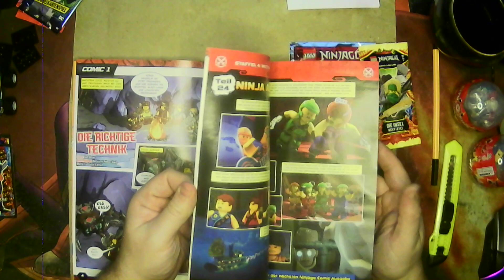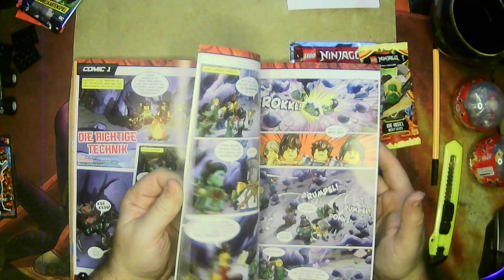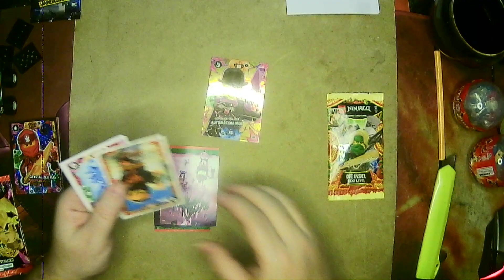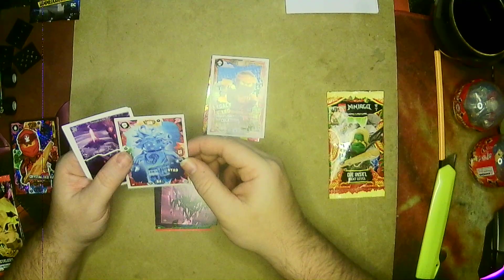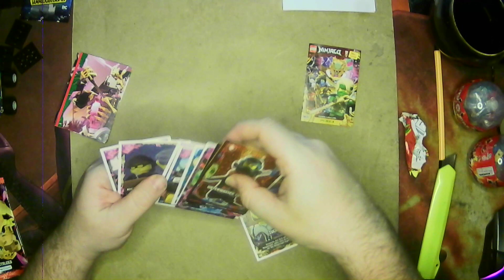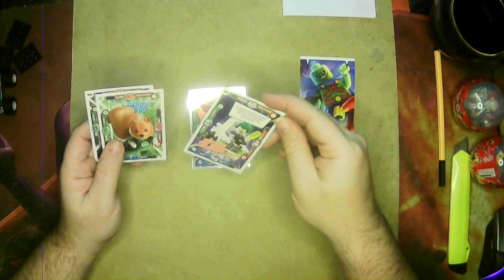04 Lego Ninjago Helden Power Pack Februar 23 Teil 2 Elemental Lloyd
Viel Spaß.

Hier mal meine anderen Kanäle bei You Tube.